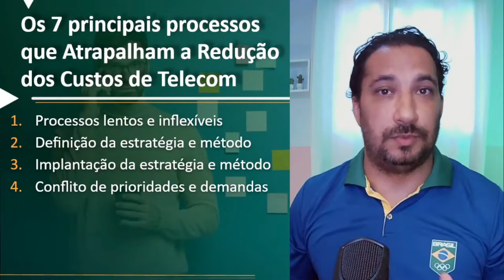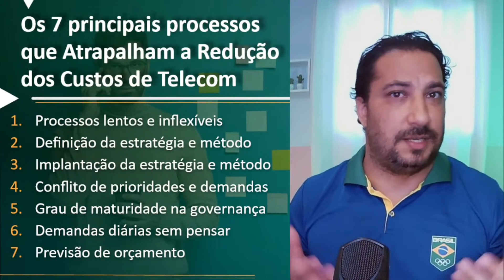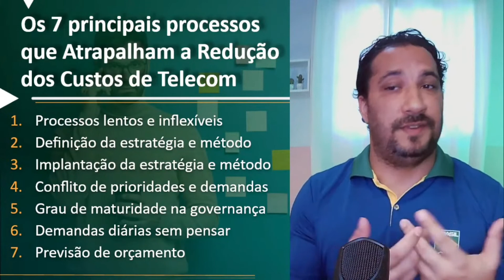Os 7 Principais Processos que ATRAPALHAM a Redução dos Custos de Telecom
Neste vídeo te mostro Os 7 Principais Processos que ATRAPALHAM a Redução dos Custos de Telecom, coisas que você pode fazer e nem sabe ou pode acontecer e você nem faz ideia como isso atrapalha os resultados de economia que pode ser obtida.

Dúvidas?

Até+